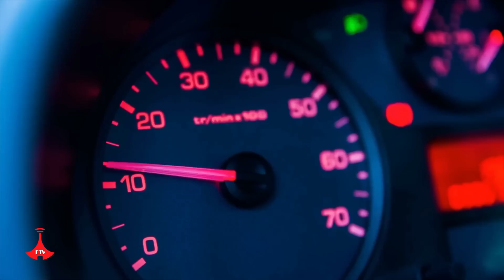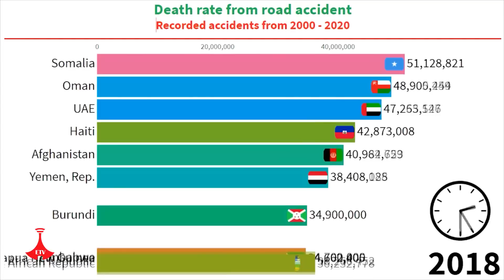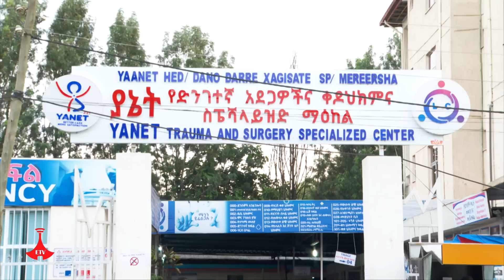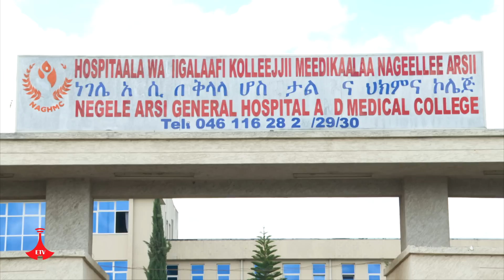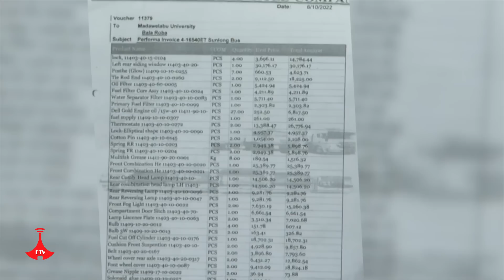እንደርሳለን! | "ለምንድነው? " EBC | Etv | Ethiopia | News | daily news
የመደወላቡ ዩኒቨርስቲ ምሁራን አሳዛኝ የትራፊክ አደጋ ላይ ትኩረት ያደረገ ዘጋቢ ፊልም!!